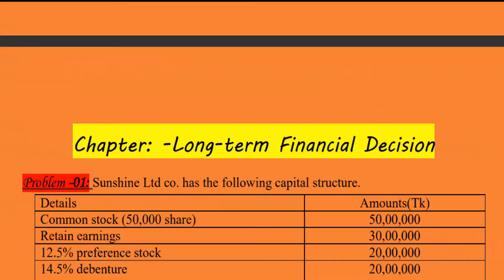BBA 1st year Principles of Finance short suggestion 2022 ।। principles of Finance ।। all chapter ।।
BBA 1st year Principles of Finance short suggestion 2022 ।। principles of Finance ।। all chapter with Solution।।

BBA Honors 1st year short suggestion (99% sure)
Principles of Finance এ যদি আপনি খুব ভাল প্রস্তুতি নিতে চান?
 বা ভাল করে রিভিও টা দিতে চান ? বা যদি মনে করেন আপনি করেন কম সময়ে একটা নির্ভরযোগ্য প্রস্তুতি তাহলে আপনি এই লিংক থেকে  প্রশ্ন ও উত্তর  দেখে নিন।

All part:- Principles of Finance
short suggestion 2021 (Be 100% sure)
Chapter-1:Current liability
Chapter-2 Risk and return  99%
Chapter-3 Capital budgets 99 %
Chapter-4   Time value of money 99%
Chapter-5 Interest rate and bond valuation 99%
Chapter-6 Common stock valuation 99%
Chapter-7: Long-term Financial decision 90%
Chapter-8: Leverage and capital structure 99%
Chapter-9: Financial statement analysis 90%
Chapter-10: cash flow statement 90%